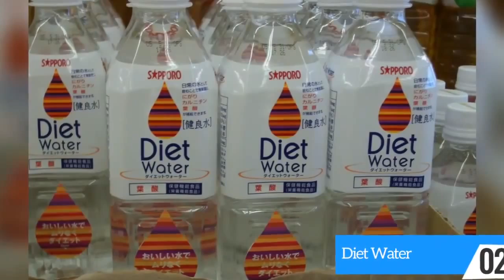12 Totally Useless Inventions You Don't Need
From a pointless head rest to a tissue dispenser that sits on top of your head. These are 10 Totally Useless Inventions, these inventions certainly will make you question the IQ of these inventors!

What is Weird World?

Do you like being scared or creeped out?

Learn about the dark side of this world with our Weird World Channel. Every Monday, Wednesday and Friday we publish thought provoking videos related to scary facts, dark topics and the paranormal.

You can’t deny that this Weird World has a creepy side that is frightening and mysterious! At Weird World we jump head first into these dark topics to discover some interesting stories and facts we post in our weekly videos created in a entertaining and fun way!

Our topics:
Paranormal
Serial Killers
Science
Technology
Halloween
Monsters

WARNING: Spoilers!

12. Leaf Blower
11. Hair in an Aerosol Can
10. Portable Chin Rest
9. Body Mop
8. Solar Cigarette
7. Head Mounted Toilet Paper Dispenser
6. Lipstick Assistant
5. Steering Wheel Tray
4. Shoe Umbrellas
3. Pet Butt Covers
2. Diet Water
1. Total Body Umbrella

Legal notes
Background audio:
Real World by Silent Partner